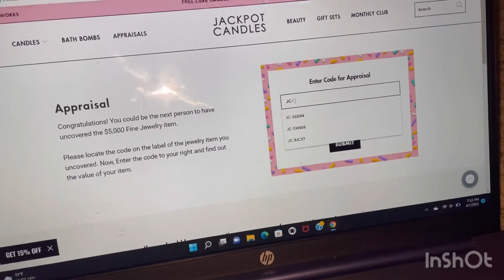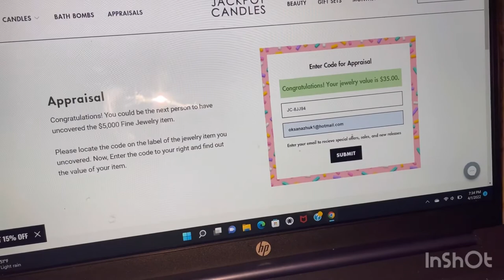Jackpot Candles SANTA BABY CANDLE WITH JEWELRY RING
LTis the season for celebrating and our Christmas Santa Baby candle from Jackpot Candles is the perfect way to celebrate the holidays. Relax and unwind with the scents of fresh fruits mixed with sweet vanilla and savory sugar cones that will create an inviting atmosphere for your baking session or spa soak. When your organic double cotton wick candle burns low enough, don't forget to look for your ring surprise worth $15 - $5,000! It's your holiday, baby!

100 percent premium natural soy candle with double cotton wick
15 ounce jar with 2 organic cotton wicks for an efficient cleaner burn
Jewelry item in each candle valued between $15 and 5,000 dollars
Candle with surprise jewelry is a great gift idea
Fragrance Notes

Top: Poached Peaches, Apricot, Pear Slices

Middle: Whipped Vanilla, Candied Praline

Base: Crunchy Sugar Cone